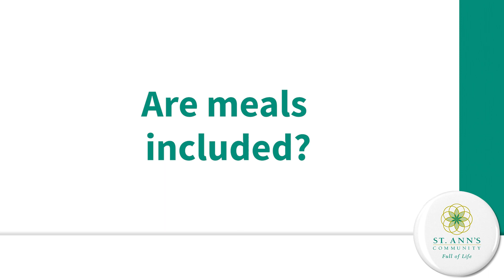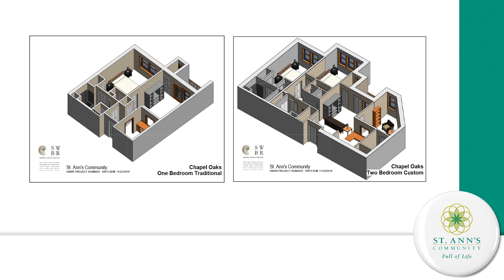What's life like at St. Ann's Community at Chapel Oaks?